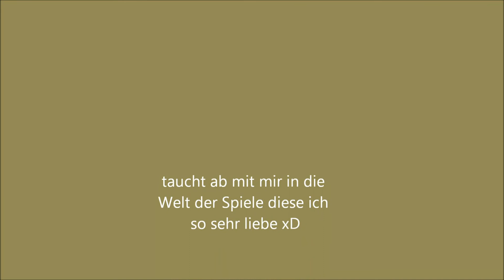Let´s Play Two Worlds 2 Blind 007 German Schmieden lernen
wir lernen alles über die Schmiedekunst der Orks und über selten Steine